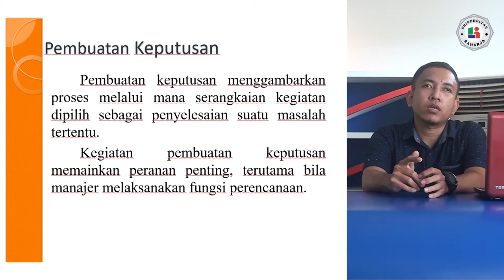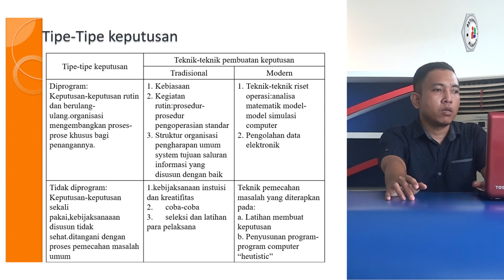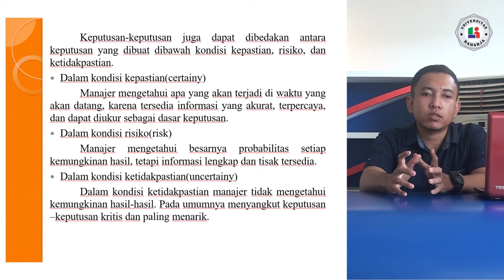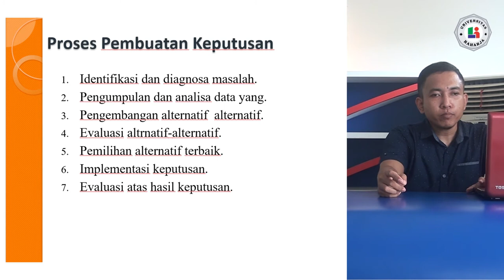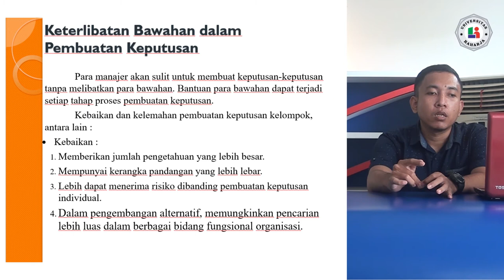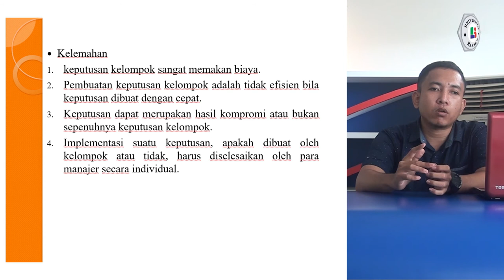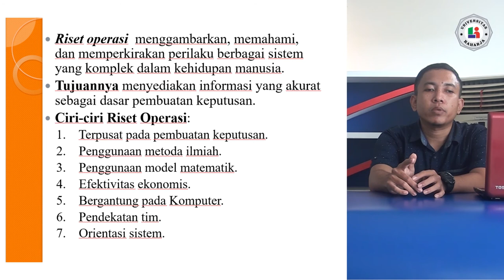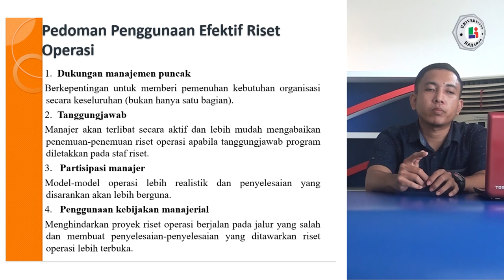Pertemuan 6, Matakuliah Pengantar Manajemen